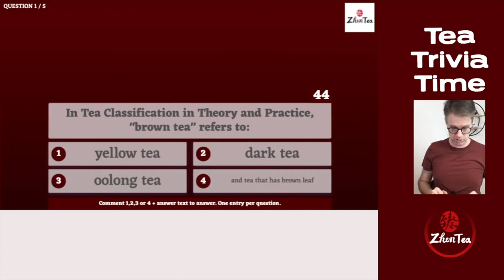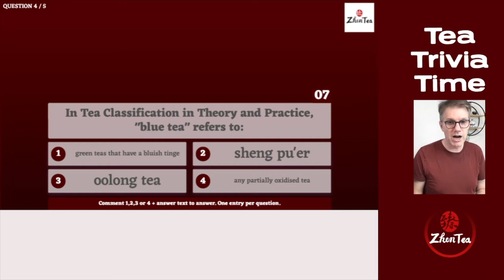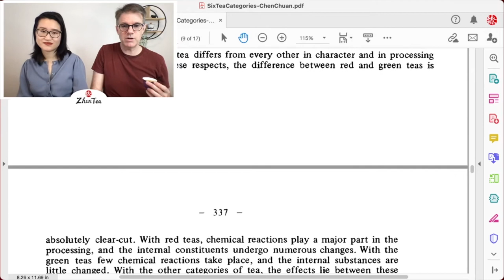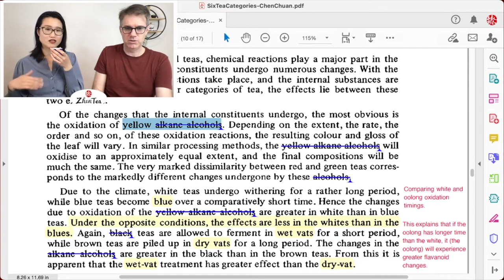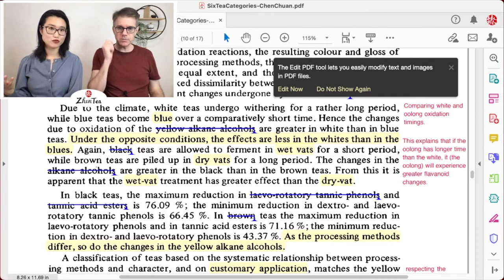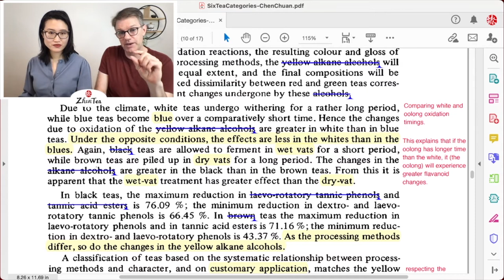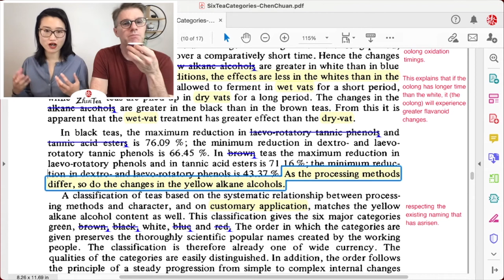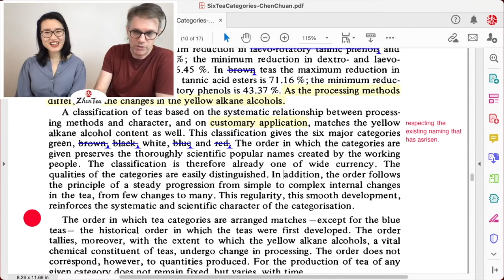Sunday Tea Book ep.43 | The Origin of 6 Tea Types | Sip-a-long - Ying Hong Nº9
❤️This is a good video to understand issues with the Chinese language that we'll discuss in this episode:

❤️Timestamp
00:00 intro
12:58 Ying Hong Nº9 (black tea)
20:26 Tea Trivia
35:07 tea classification and flanovoids